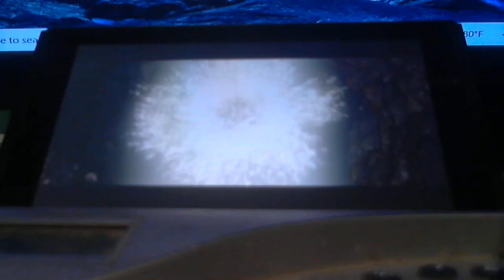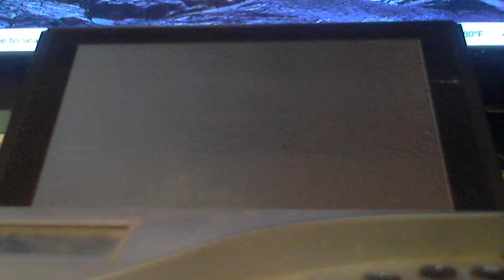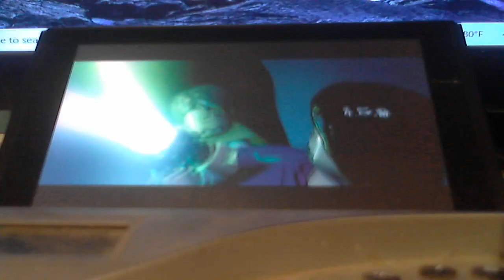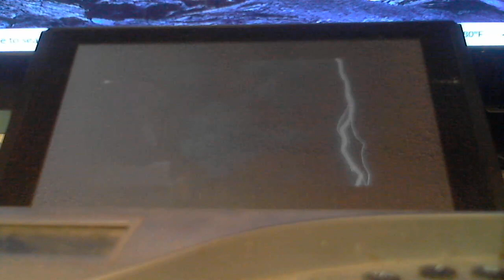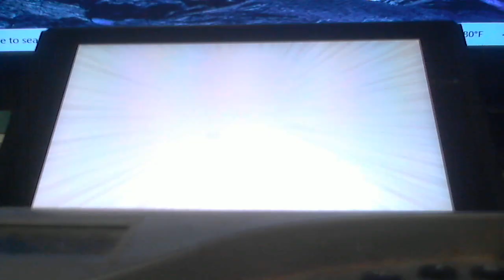Let's Play Lego Star Wars The Skywalker Saga Part 50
Rey Begins her Jedi Training